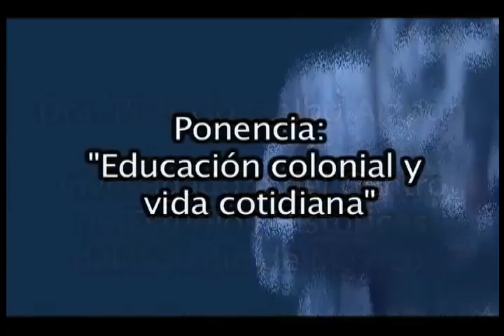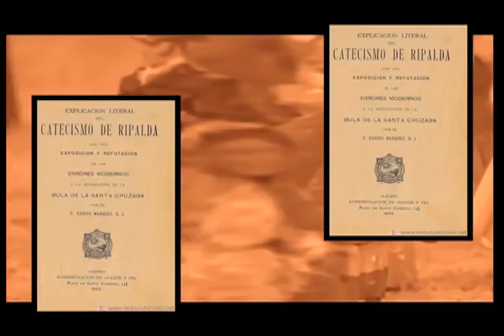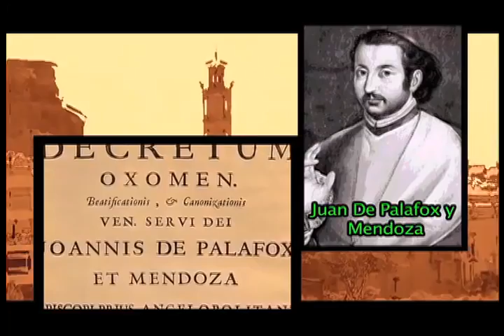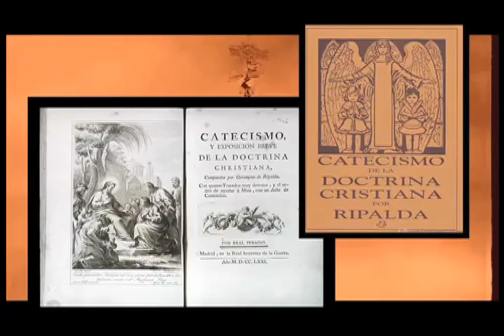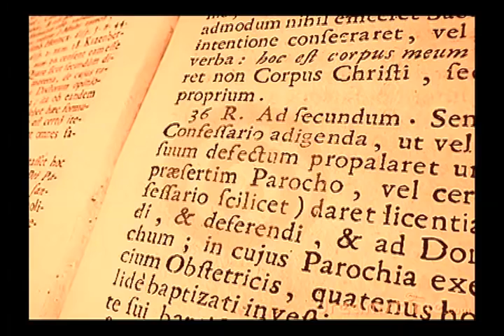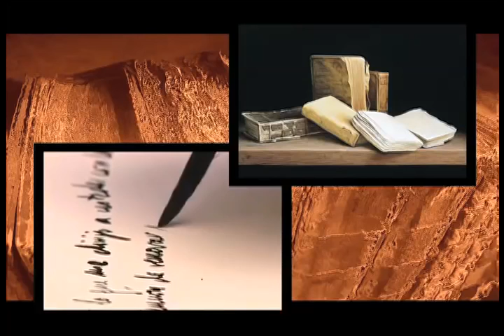Educación y vida cotidiana en Nueva España por Pilar Gonzalbo Aizpuru